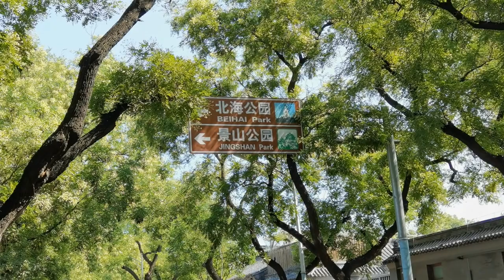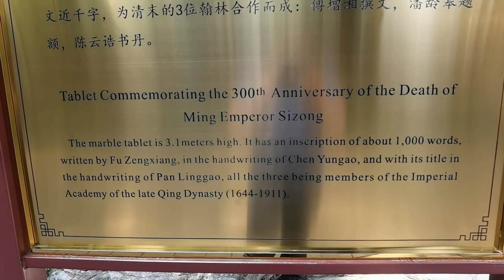Jingshan Park - an Imperial Garden just right across the Forbidden City.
Situated in the center of Beijing, Jingshan Park is a beautiful royal landscape garden. Covering an area of 57 acres (about 230,000 square meters), the park stands on the central point of the south-north axis of the city and faces the north gate of the Forbidden City. It is found on Jingshan Hill, which was originally named Wansui Hill (Long Live Hill), Zhen Hill or Meishan Hill (Coal Hill). The mid summit of the hill is the highest point in Beijing. Looking from the peak, the visitor is able to get a full and clear view of the Forbidden City.

How to Get to Jingshan Park:

 By Bus:
 West Gate: Take bus 5 or 58 and get off at Xibanqiao Station.
 North Gate: Take bus 5 or 58 and get off at Jingshan Houjie Station.
 East Gate: Take bus 58, 111, 124 or Sightseeing Bus 3 and get off at Jingshan Dongmen (the east gate of Jingshan Park) Station.
 South Gate: Take bus 58, 101, 103, 109, 124, 128 or Sightseeing Bus 1, 2, or 3 and get off at Gugong (Forbidden City) Station.

By Subway:
Take Subway Line 8 to Shichahai Station. Get out from Exit C and then walk south for about 914m (1,000 yards) to the north gate of the park. From Shichahai Subway Station, visitors can also take bus 5, 60, 82, 107, 124, or Sightseeing Bus 3 to the park.